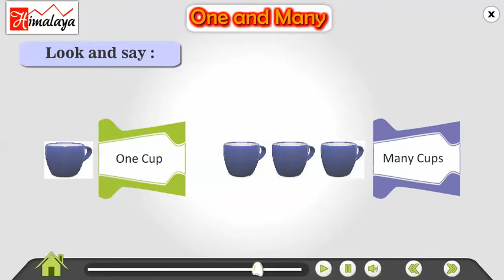Himalaya Popcorn One and Many